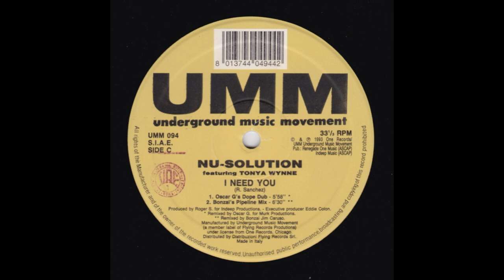Nu Solution - I Need You (Oscar G's Dope Dub)